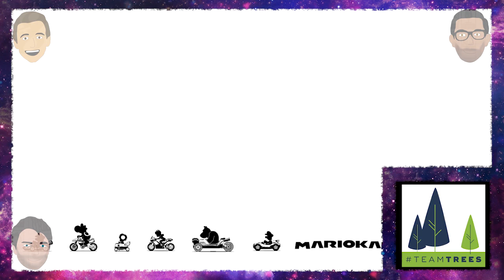Super Mario Bros. Movie Discussion (Unstable Opinions Podcast - Episode 2)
This week, we're covering the video game movie that cursed video game movies for years to come. It's the Super Mario Bros. Movie from 1993!

This podcast releases bi-weekly if we can help it.

Gameplay from: Mario Kart 8 Deluxe

Timestamps:
Intro (Joker Box Office, Spider-Verse 2, TeamTrees and Toby Fox): 0:00-9:46
What Chris's Been Playing/Watching: 9:46-12:24
The High School Musical 2 Rant: 12:24-13:41
What Nick's Been Playing/Watching: 13:41-14:32
What Gabe's Been Playing/Watching: 14:32-16:36
Super Mario Bros. Movie Review: 16:36-37:56
Finishing up tangent talk/Outro: 37:56-45:47